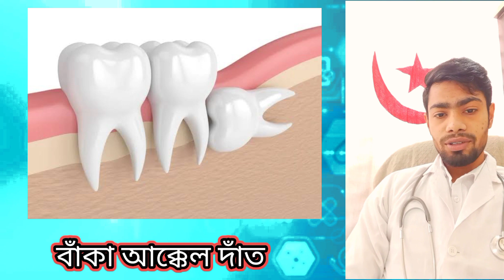আক্কেল দাঁতের ব্যথায় কি করবেন? জেনে নিন! - Wishdom teeth pain relief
এই ভিডিও তে-
আক্কেল দাঁত ব্যথা হলে কি করনীয় আলোচনা করা হয়েছে।

দাঁত ব্যথা হলে করনীয় ,বা আক্কেল দাঁত ব্যথা কমানোর উপায় রয়েছে,
আপনার দাঁতের ব্যথা অন্যান্য সমস্যার কারনেও হতে পারে!

তাই অবহেলা না করে যত তাড়াতাড়ি সম্ভব, নিকটস্থ অভিজ্ঞ ডেন্টিষ্ট এর কাছ পরামর্শ অনুযায়ী চিকিৎসা নিন।